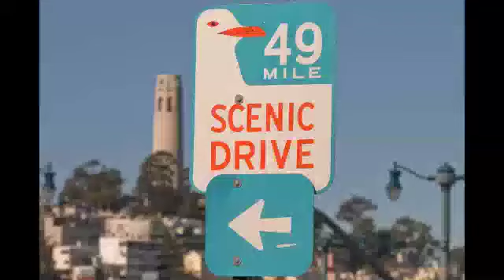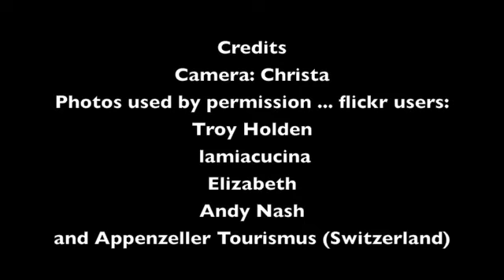San Francisco - Flowers in Your Horns - Andy Nash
Video for Swiss Airlines Sing San Francisco contest (2010). It won a prize :-)) ... but not the business class to San Francisco :-( ... I think the words and scenery are better than the winner but they certainly sing and dance better ... so let's give me points for creativity! ... here are the words:

If you come to San Francisco
Be sure to wear some flowers in your horns!
You're going to find some goovy grasses there!

For cows who come to San Francisco,
Summertime will be a cheese fest there!
If you're coming to San Francisco,

You're going to find some groovy grasses there!
On the alps of San Francisco
Gentle cows with flowers in their horns.

All across the ocean
Alp to Alp transportation
Cows in motion
Cows in motion

There's no explanation
For this great cow migration
Cows in motion
Swiss Airlines promotion

So, if you're coming to San Francisco

I left my cow in San Francisco!